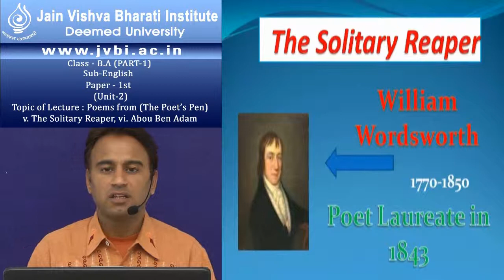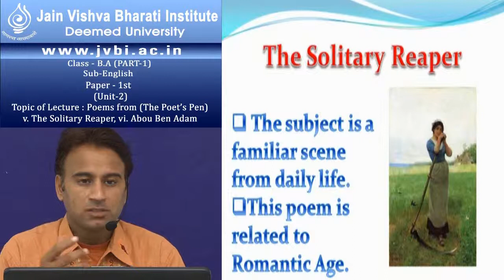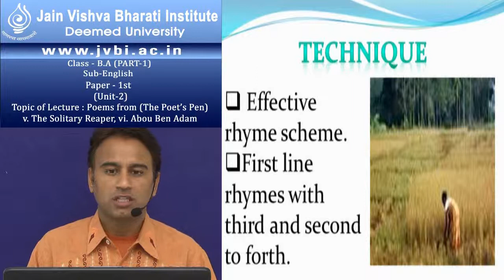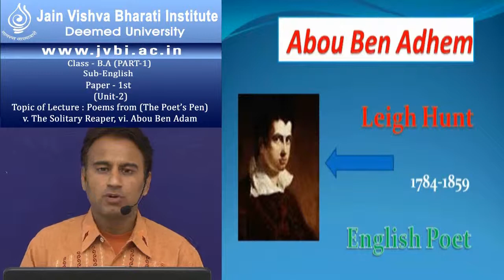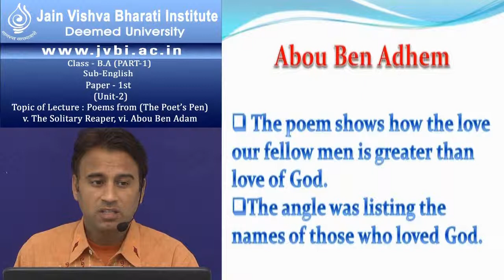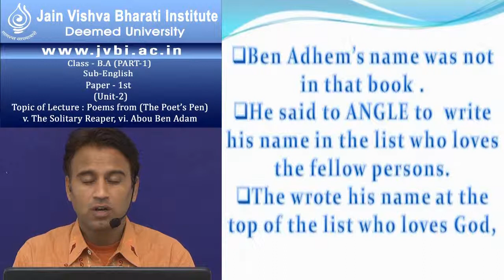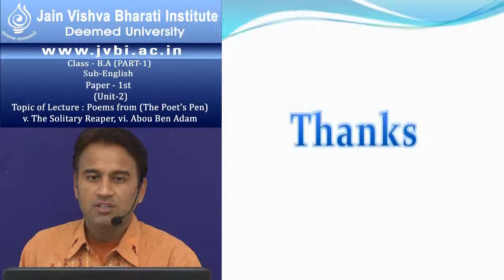B A First Year English Literature Paper 1, Unit 2B